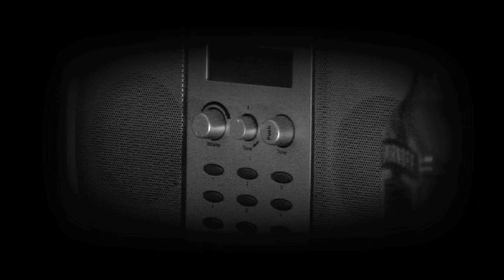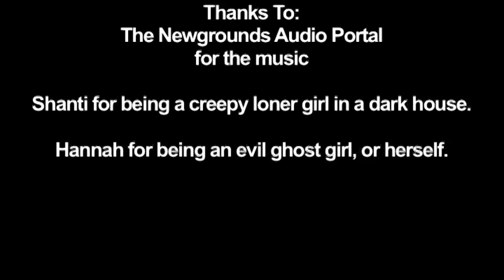Samo Uninhibited: Shorts - 04 Mirror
A lonely girl sits at home alone by a radio, waiting for something...